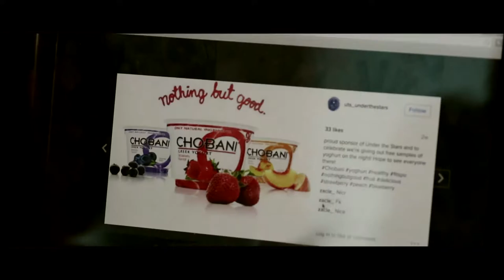"Untitled" - Cinematography & Original Score Reel 2016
Our film achievements and projects from our start in 2016 up to 2017! It's not 100% but it's us experimenting with what we've got and what we've learnt/know so far!

Produced by Palisade Pictures.

Edited by:
Kenneth

Music and Mixing:
Kenneth